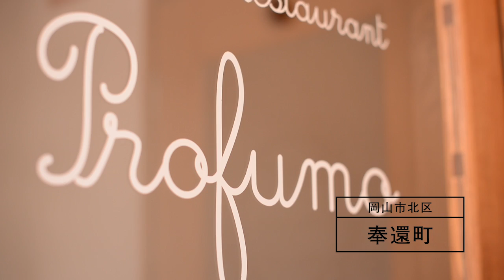イタリアン Profumo（プロフーモ）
岡山市北区奉還町1丁目5-14

★営業時間★
11:30～14:00（L.O.13:30）
17:30～22:00（L.O.21:30）
岡山駅チカの隠れ家的イタリアン。16歳のころから料理の世界に飛び込んだシェフは、まさにイタリアンの申し子。人気のパスタランチは、３種類のパスタから選べます。オススメは季節の素材を使った「気まぐれパスタ」。毎週火曜日に新メニューが登場するので、要チェックです。オリーブオイルを効かせた濃厚トマトソースのパスタやクリーム系など、ファンの中には「神パスタ」と称するほどの人気ぶり。いい響きですね「神パスタ」♪